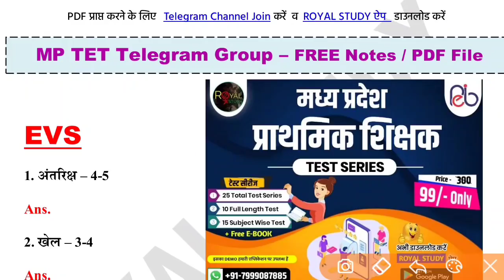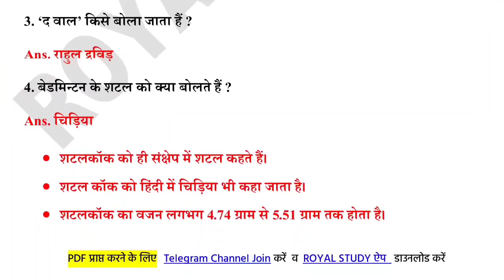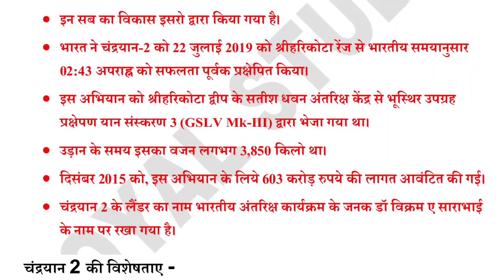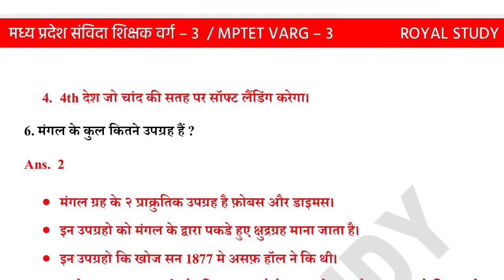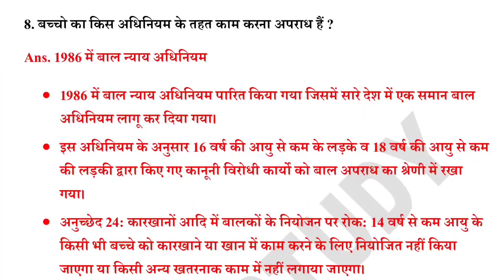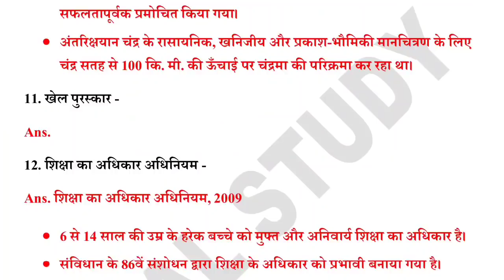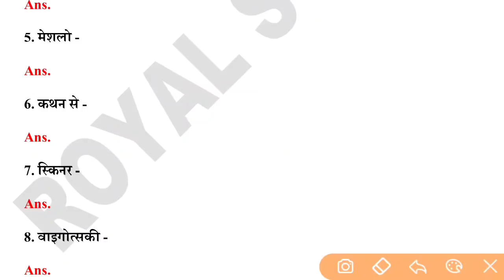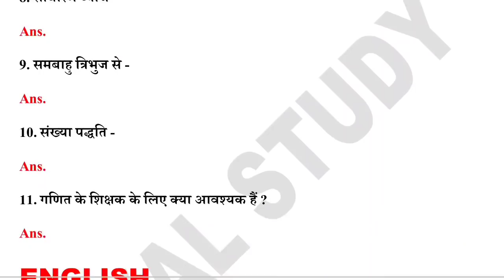MPTET EXAM 11 MARCH 1st Shift | MPTET Exam Analysis | MP SHIKSHAK BHARTI All shift Analysis | VARG 3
📝  Test Series
🎦  Video Lectures
📂   PDF File

        🌠✨ 5,000+ MCQ ✨🌠

● MP TET GRADE - 3 EXAM
● MP SHIKSHAK VARG - 3 PAPER
● MP TET GRADE - 3  QUESTIONS
● MP TET GRADE - 3 TEST SERIES
● MP TET GRADE - 3 2020
● MP SHIKSHAK VARG - 3
● MP SHIKSHAK VARG - 3 MCQ 2022
● MP SHIKSHAK VARG - 3 ALL QUESTONS
● MP TET VARG - 3 Maths
● MP SHIKSHAK VARG - 3 Maths
● MP VARG - 3 EXAM TOP QUESTIONS
● MP SHIKSHAK VARG - 3 NOTES
● MP POLICE MP GK BOOKS
● MP POLICE MP GK NOTE
● Maths  & Pedagogy
● varg 3
● MP TET EXAM ANALYSIS
● MP TET PAPER ANALYSIS
● MP TET 1ST SHIFT QUESTIONS
● MP TET ANALYSIS
● MP TET 2020 ANALYSIS
● MP TET 2021 ANALYSIS
● MP TET MCQ 2022 ANALYSIS
● MP TET ALL QUESTONS ANALYSIS
● MP TET TODAY ANALYSIS ALL SHIFT
● MP TET TODAY PAPER ANALYSIS
● MP TET  2022
● MP TET MP GK ANALYSIS 2ND SHIFT
● MP TET NOTES
● MP TET MP GK BOOKS